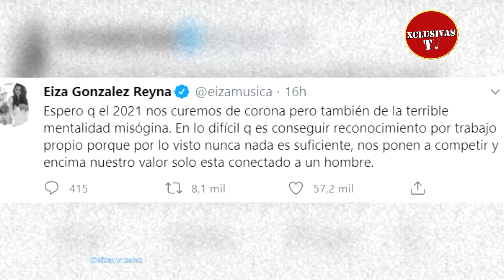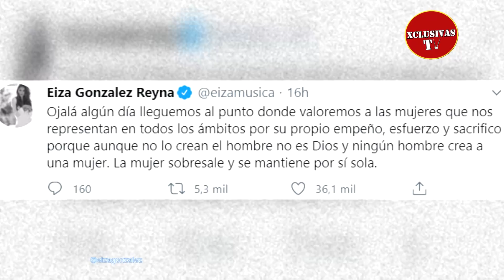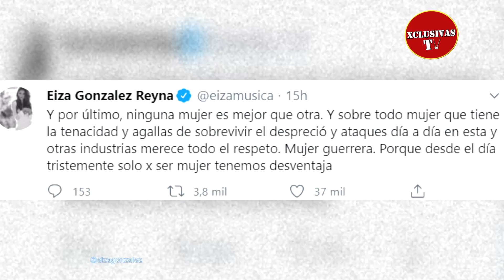Eiza Gonzalez reacciona al romance de Belinda y Christian Nodal